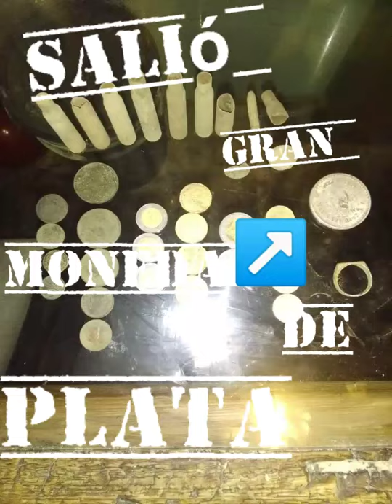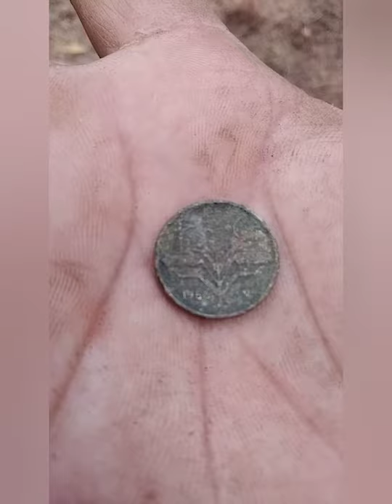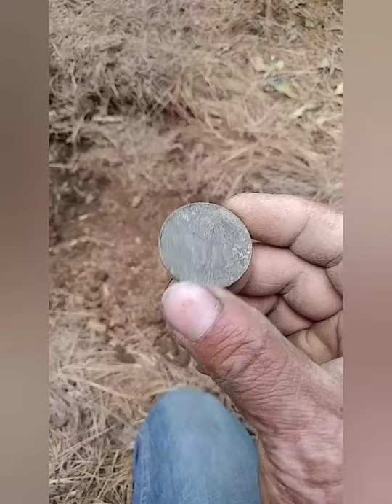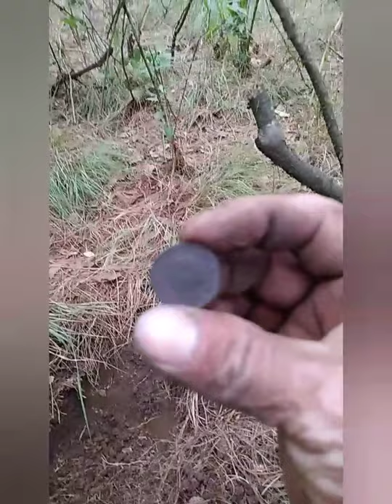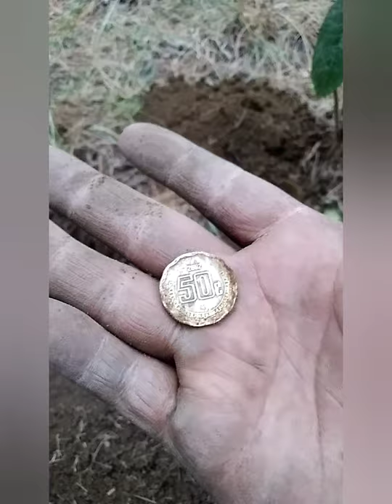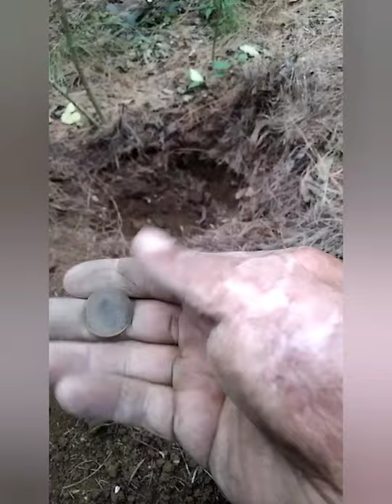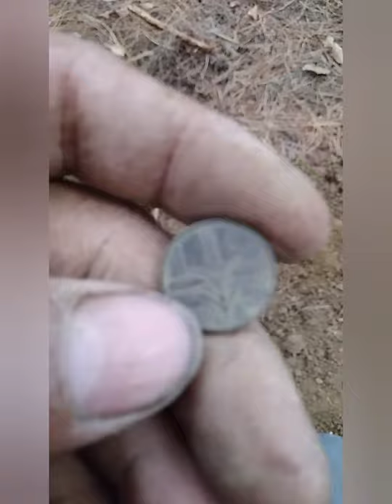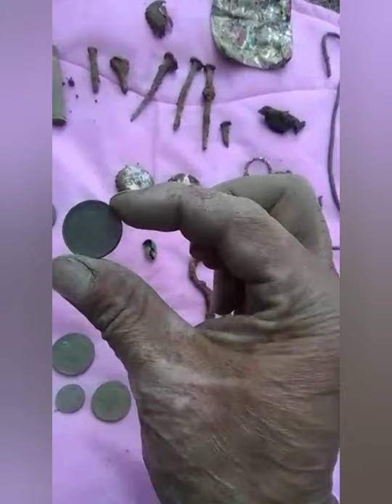salió gran monedon de plata 💰con mucha emoción 😃😁👍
una aventura con un muy bonitos allasgos 👍🕺